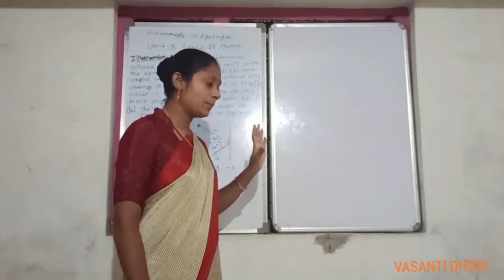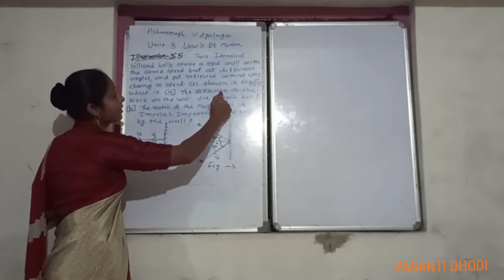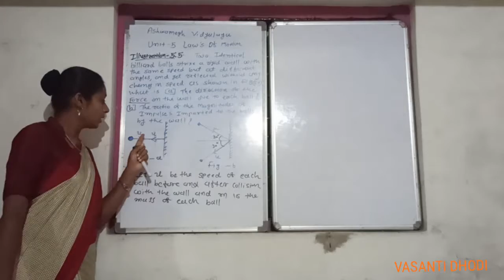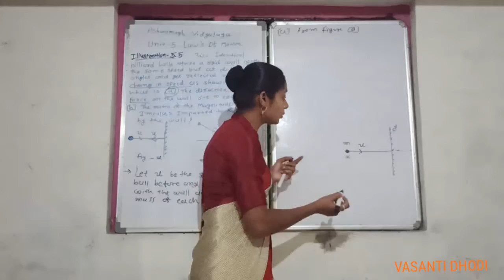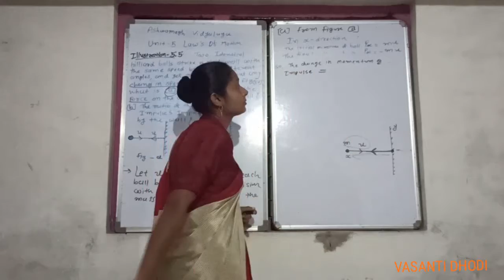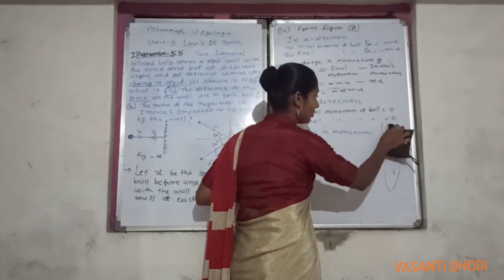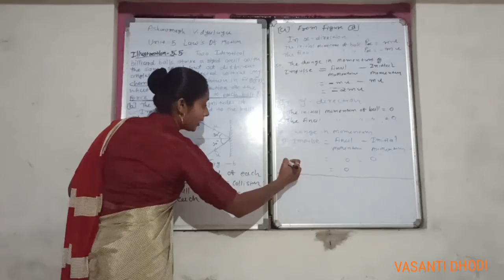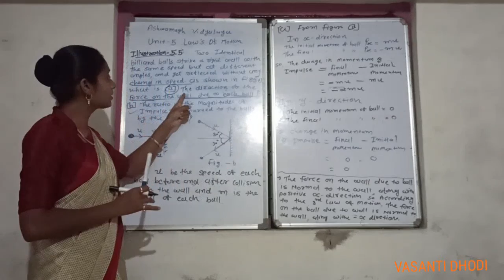11th phy.cha 5 Laws of Motion Part 5.11(1) eng.med.